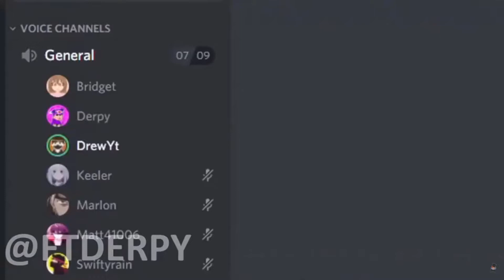Why This Roblox YouTuber Just Got ARRESTED! (CRAZY STORY)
Today we're looking at Why This Roblox YouTuber Just Got ARRESTED! (CRAZY STORY)